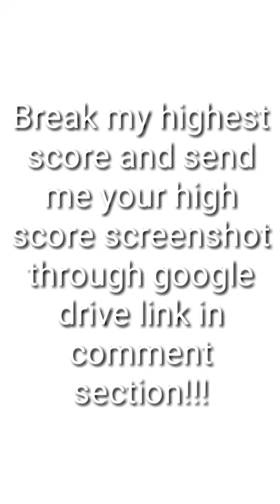I have a challenge for you!!! | Part :- 4 | Ralph Breaks the Maze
Hii Guys,

Break my highest score and send me your high score screenshot through google drive link in comment section!!!

Too Easy!!!
Try this 15K challenge!!!